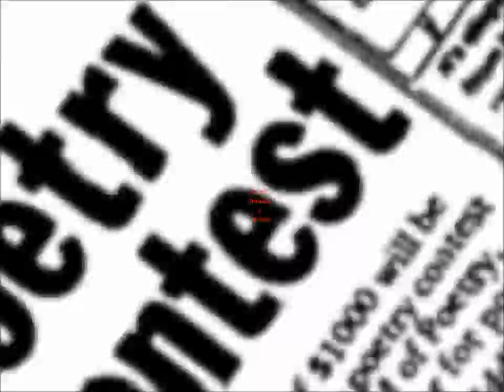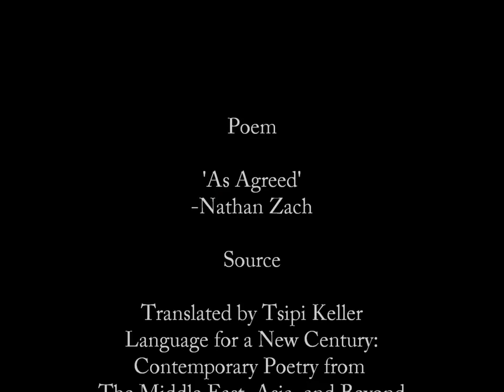As Agreed - Nathan Zach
As Agreed

-Nathan Zach

Look, as we promised each other,
we changed nothing and the world
is as wonderful as it was, the rain
tarries this year, but it will come:
it will come as long as we’re still here.

Look, as we agreed,
I am in one place, you in another.
We didn’t become one, which is also natural,
and in your weakness and in mine
there looms a promise, too:
after memory forgetfulness is all.

And if the road already may incline downward
in famed sloping print of life’s curve
it does, in some sense, aspire upward,
and aspiration is a great thing in life.
On this, too, we agreed, you surely remember.

And if now I’m alone and aching and ailing more than ever,
this, too, was a choice,
if not always conscious. And if you, too, are alone,
it makes my loneliness less just
and this should sustain you as well.

How fortunate that we agreed on so little:
on parting, loneliness and fear, the assured things,
and there’s always something to return to.
You will see how young we’ll be in the end,
and the end, when it comes, will be almost just.
And everything, you’ll see, will be almost welcome.

Source:

Translated by Tsipi Keller
Language for a New Century:
Contemporary Poetry from The Middle East, Asia, and Beyond
Edited by Tina Chang, Nathalie Handal, and Ravi Shankar
W. W. Norton & Co., 2008

A Thought:

When we promise to love we really mean that we promise to honour a contract.

-Anthony Burgess
You’ve Had Your Time
1990